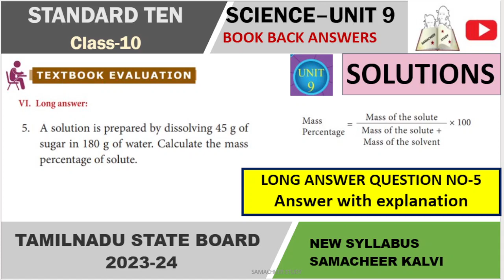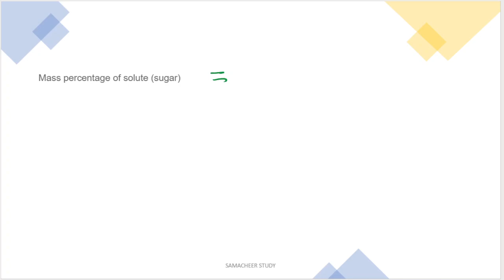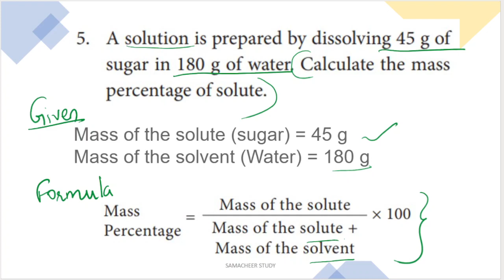10th science chemistry long answer question no-5| unit 9 Solutions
10th science chemistry long  answer question no-5| unit 9 Solutions

Tamil Nadu Samacheer kalvi 10th std  SCIENCE Unit 9 Chemistry SHORT ANSWER questions with answers (Q&A).
Lesson 9 SOLUTIONS
10th science two mark question answers
class 10 science 2 marks
long answer question
mass percentage
A solution is prepared by dissolving 45 g of
sugar in 180 g of water. Calculate the mass
percentage of solute